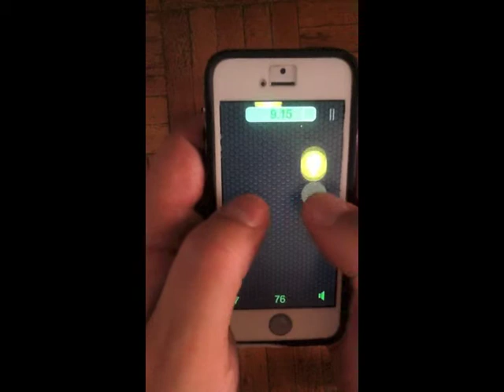How to break 100 - Dont Touch The White Zero - Game by Canned Bananas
Fast and addicting, this crazy one-touch game will leave you tapping for highest score possible. Speed and accuracy allow for infinite play, but can you last more that 10 seconds? Tap the numbers to add time and increase your score, but "Don't Touch the White Zero" or the game will end immediately. How high can you make it on the leader board?